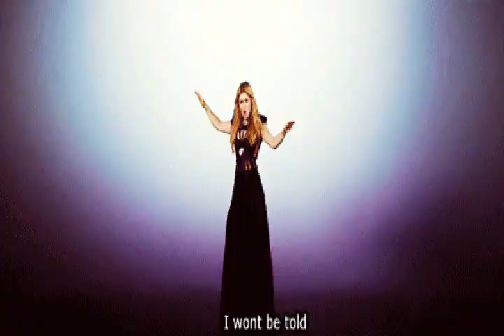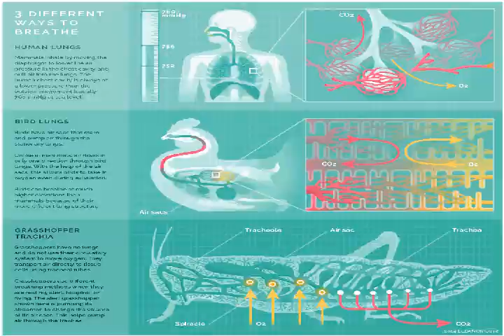BAOUWS - Yahaha (Zelda)